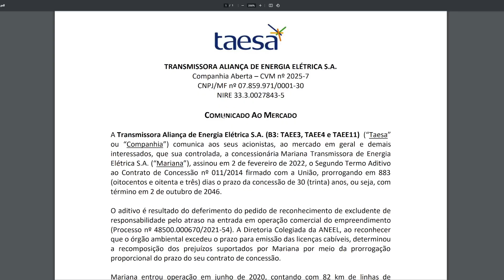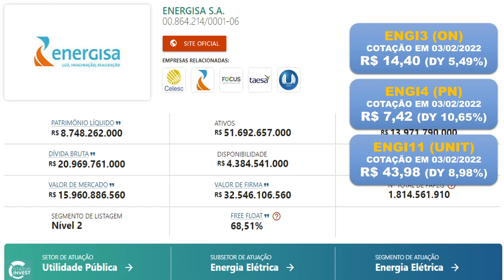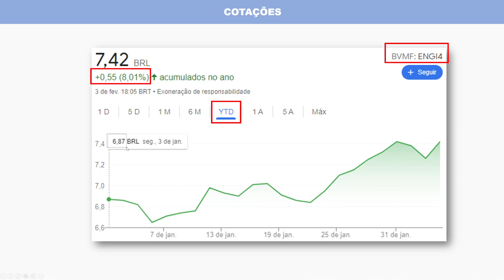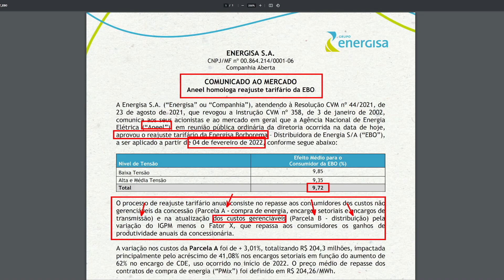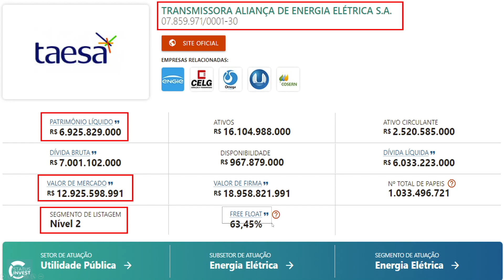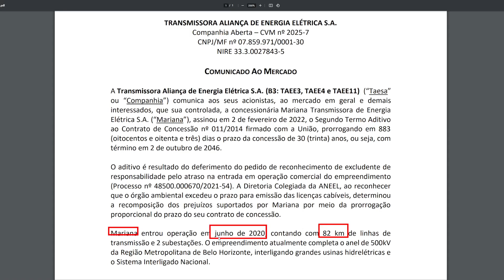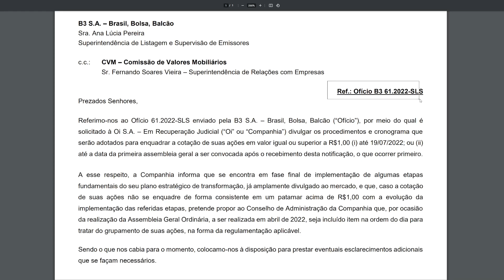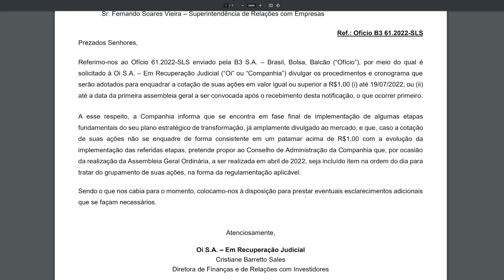TAESA (TAEE11) É INDENIZADA. OIBR3 É COBRADA PELA B3. ENERGISA (ENGI11) REAJUSTE E INVESTIMENTO 2022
Tudo isso no Giro Rápido do Mercado em que o Ativo Virtual apresenta no vídeo "TAESA (TAEE11) É INDENIZADA. OIBR3 É COBRADA PELA B3. ENERGISA (ENGI11) REAJUSTE E INVESTIMENTO 2022" que também apresentará análises fundamentalistas e comentários sobre os comunicados e fatos relevantes. Tudo para manter você bem informado para aproveitar as oportunidades do mercado.

💰 [GANHE] R$ 70,00 abrindo conta na CLEAR (Após investir R$ 100,00 apenas 1x)

📋 AGENDA 📋
➤ 00:00 Introdução
➤ 00:48 ENERGISA (ENGI3 ENGI4 ENGI11)
➤ 04:08 TAESA (TAEE3 TAEE4 TAEE11)
➤ 06:15 OI (OIBR3 OIBR4)
➤ 08:48 INSCREVA-SE E AGRADECIMENTO AOS MEMBROS

🔖 RECOMENDAÇÃO DE LIVROS PARA INVESTIDORES ATIVOS!🔖
📘 O Investidor Inteligente
📘 Faça Fortuna com Ações, Décio Bazin
📘 Ações Comuns, Lucros Extraordinários, Philip Fisher
📘 INVESTIDORES CONSERVADORES DORMEM TRANQUILOS
📘 O Padrão Bitcoin (Edição Brasileira): A Alternativa Descentralizada ao Banco Central
(Livro SENSACIONAL! Tenho a versão em inglês)
📘 A bola de neve: Warren Buffett
📘 Fundos de Investimento Imobiliário: Aspectos Gerais e Princípios de Análise